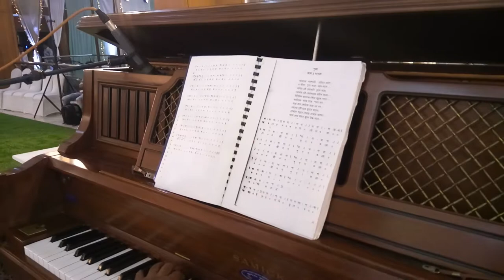Piano Play Program At Sena Malncho Dhaka Cantonment